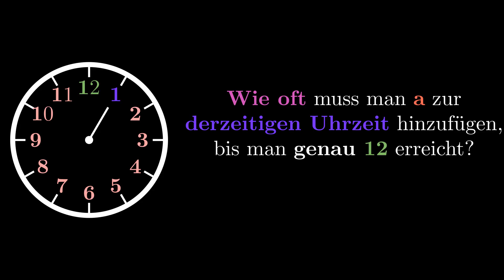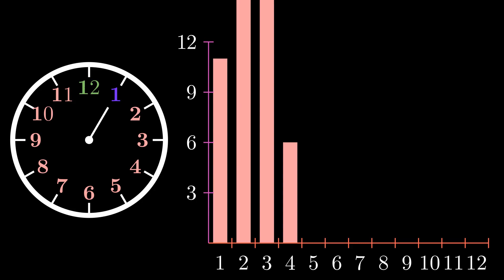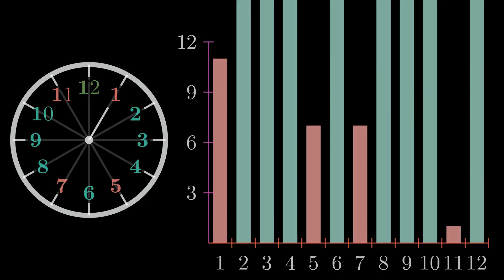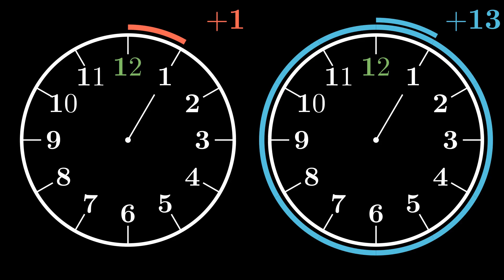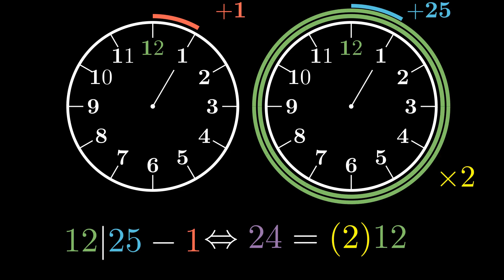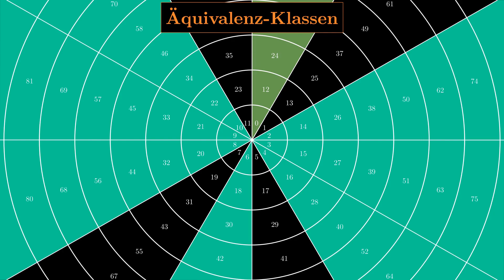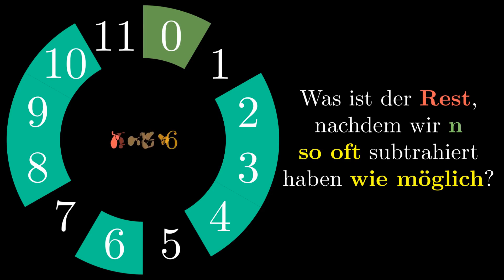Modulare Kongruenz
Hier findet ihr eine kurze Einleitung zu Modularer Kongruenz, Modularer Arithmetik und Äquivalenzklassen mit einer schönen Möglichkeit, diese sich anders vorzustellen.

Dieses Video entstand im Zuge des IT-Ferialpraktikums 2023 an der Alpe Adria Universität Klagenfurt.

Produziert von:
Ishita Walia, Anna Pschernig, Markus Lederer, Paul Ortner, Noah Zellot, Tabea Slavov unter der Betreuung von Roswitha Rissner, Melanie Siebenhofer, Teresa Rauscher

            Outro: Liborio Conti - On A Piano Cloud
Bilder: